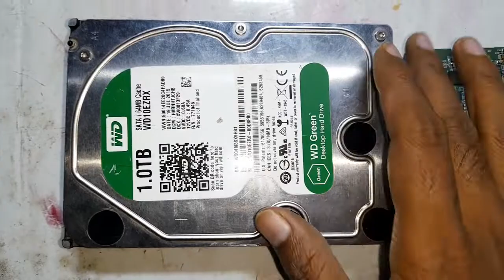hard disk click sound repair | hard drive grinding noise| desktop hard drive not working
es video me hard disk jitana bhi problem hota h sara batya hu jo bhi problam hoti h our usaka samadhan bhi batya hu video pasand aya to channel ko subscribe kar de🙏🙏🙏🙏